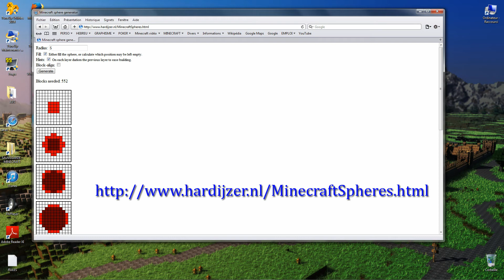LP1 Ep22 dans les nuages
Music intro (libre de droit) de Wasaru - New Andromeda theory
Excusez moi pour le manque e luminosité de la vidéo
Pack texture : OZOCraft

Retrouvez moi sur le serveur Owichan : mc1.owichan.net
Version minecraft 1.5.2